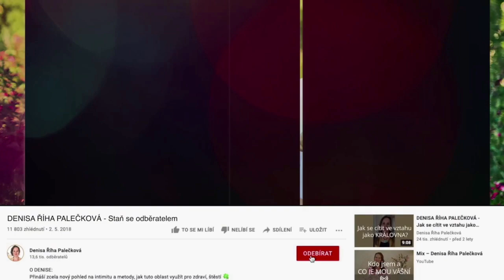DENISA ŘÍHA PALEČKOVÁ - Jak nás naše dětství ovlivňuje ve výběru partnera a chování se ve vztahu?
👉 Jakou kvalitu vztahu podvědomě vytváříme?
👉 Jak to můžeme změnit, pokud nám to nevyhovuje?
👉 Jaké zkušenosti nám přináší, když některý z rodičů ve vztahu chybí?

✨ Změň své prožívání díky online workshopu a vedené meditaci ✨ PŘEPIS LIMBICKÉHO OTISKU. I Ty si můžeš zvolit, jakou cestou se vydáš.